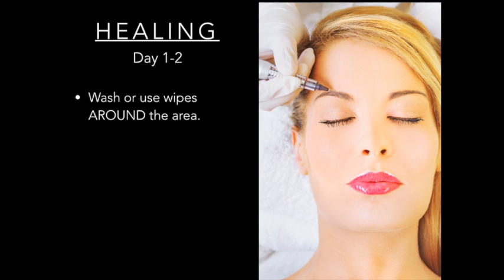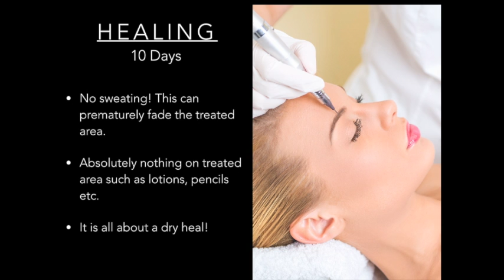Microblading Eyebrow After Care Instructional Video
Permanent Cosmetic After Care by Advanced Cosmetic Spa and Permanent Makeup By Erin in Naperville IL. These steps are crucial in your healing process after you procedure. This video will help you know what to expect from Day 1 all the way to Day 10 after your Permanent Makeup.